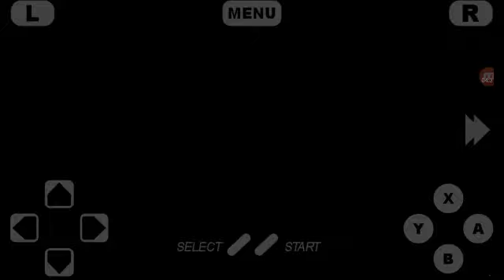The Devious Four Chronicles #3 The Crater #7 Focur Castle